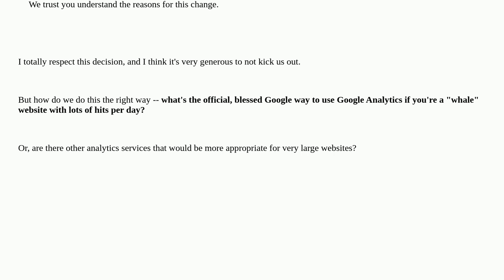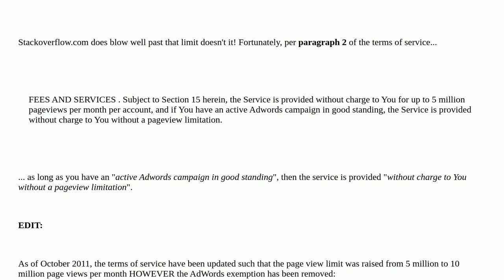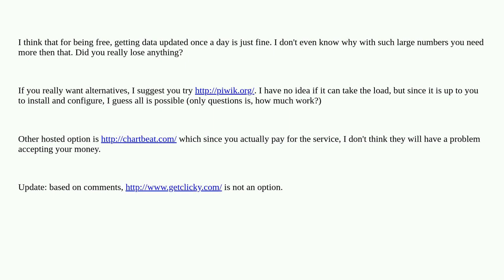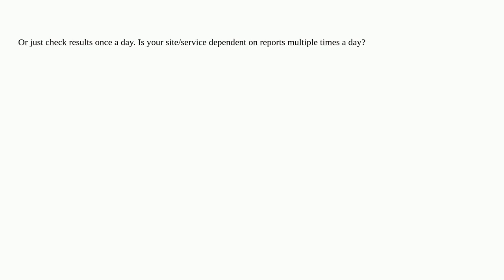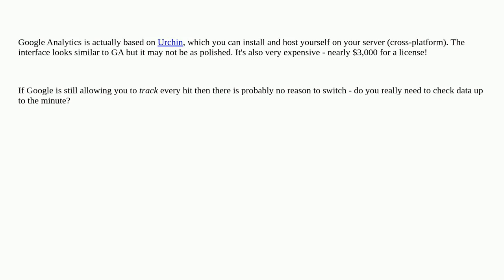Webmasters: Site too large to officially use Google Analytics?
Site too large to officially use Google Analytics?

A special thanks goes out to the awesome community

  google-analytics google page-views terms-of-use